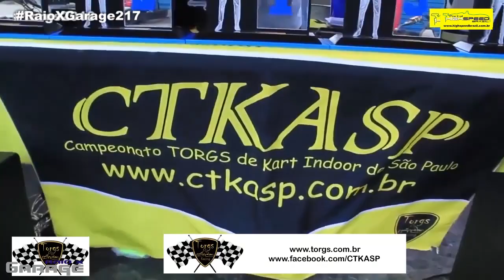Raio X Garage - Programa 217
- Mercedes Challenge

- Raio X Entrevista - Daniel Kelemen

- Stock Car - Coletiva de Imprensa - Rubens Barrichello, Thiago Camilo, Ricardo Mauricio, Julio Campos e Daniel Serra.

- Copa HB 20

- Copa Truck

Apresentação Pedro Rodrigo

Reportagens Matheus Furlan
João Vasconcelos
Piloto Gustavo Ariel

MotoeGp Ronaldo Arrighi

Imagens One Photography Media / Emerson Santos
Kart Amador SP / Tom Silva

Direção de Imagens Gui Sätö

- Curiosidades High Speed
- Luz Câmera High Speed
- High Speed News
- Top 10 High Speed
- Arquivo High Speed
- Papo de Paddock
- Ricardo Haag
- Raio X Garage
- Pista & Pilotagem
- Alucinados Por Velocidade
- Da Stock aos Sertões